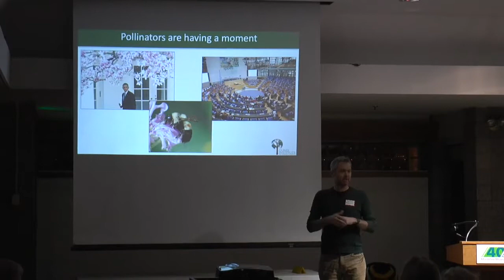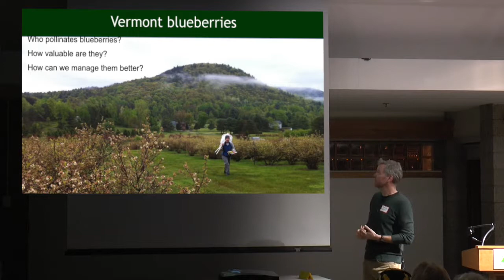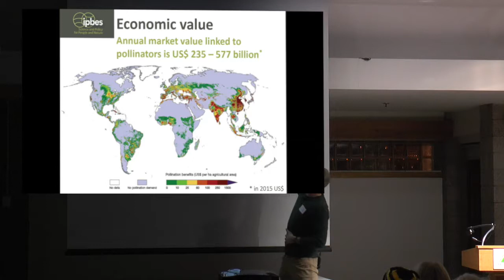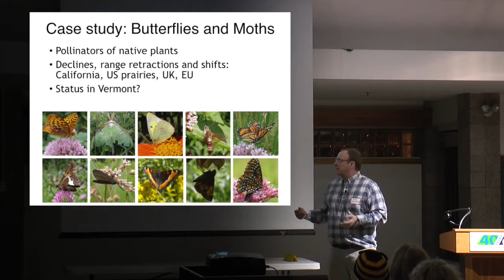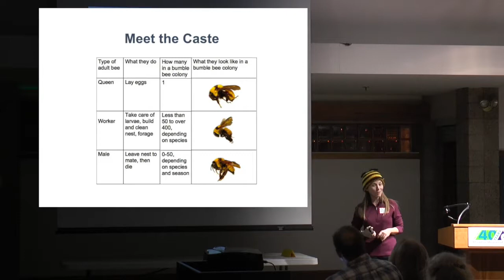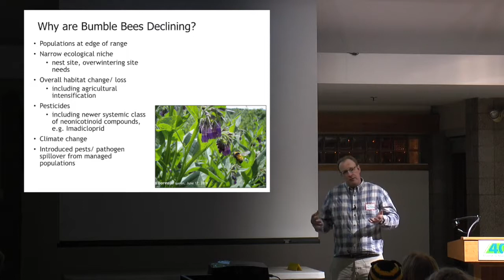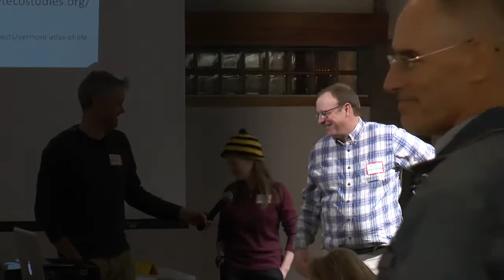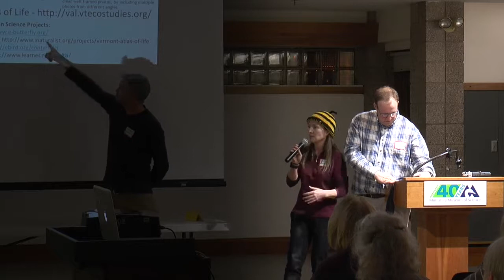What’s Happening to our Native Pollinators March 2017 1